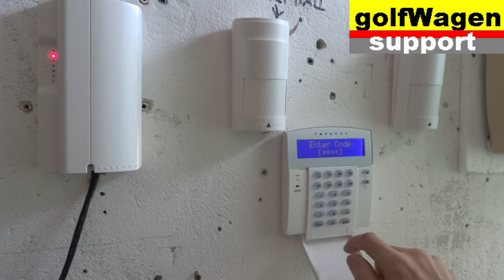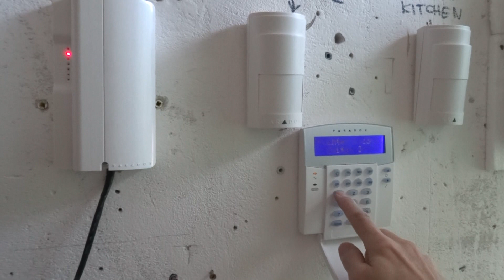How to change battey on SR130 Paradox external bell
How to replace battery on external outdoor wireless siren Paradox SR130